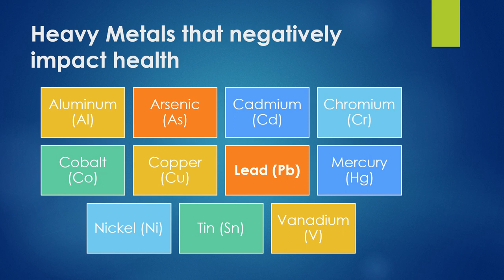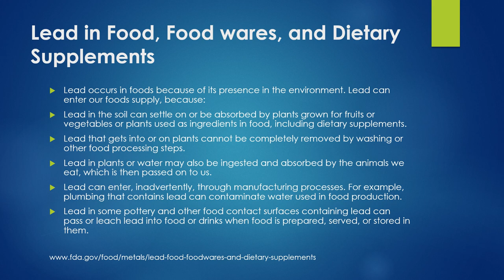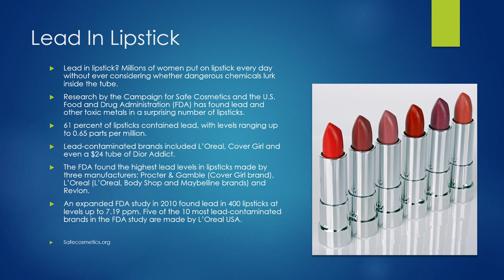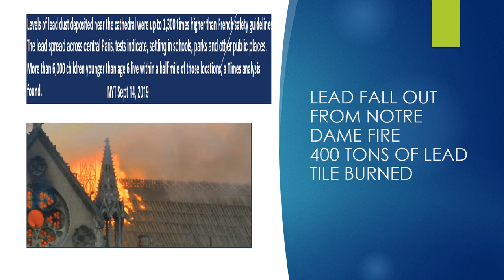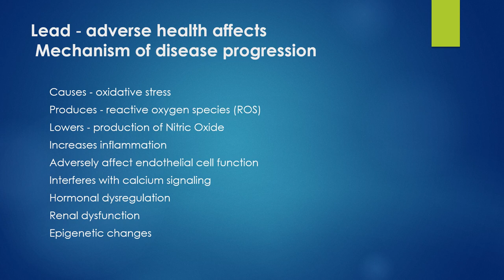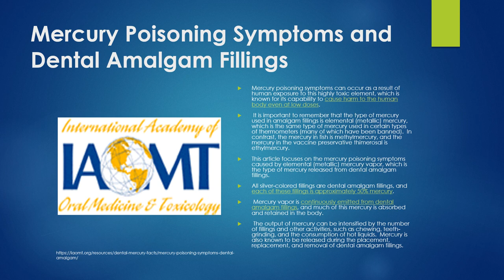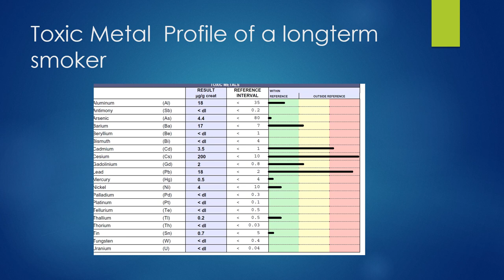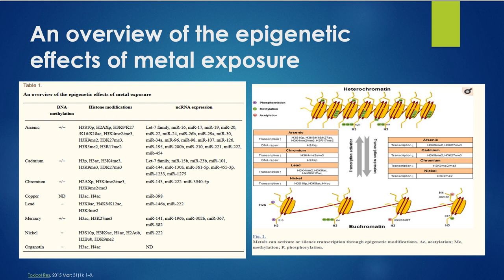Environmental Health - Part 1 Exposure and Effects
Effects of Heavy Metal Burden